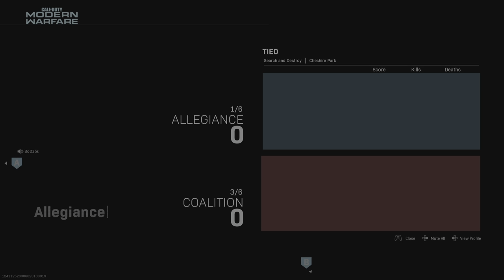Call of Duty: Modern Warfare_20220622080358